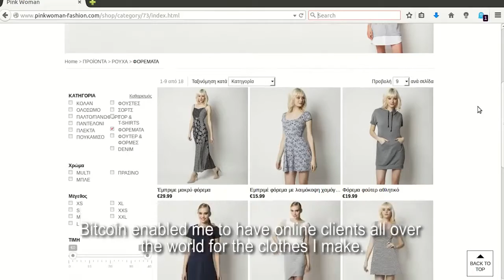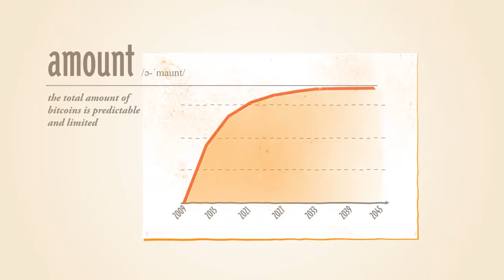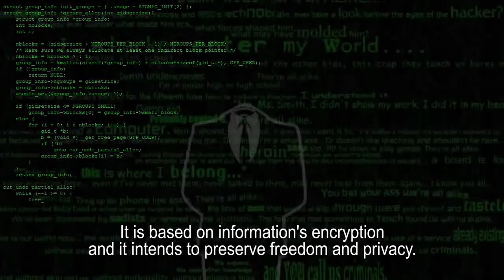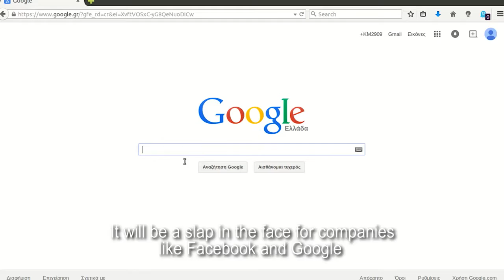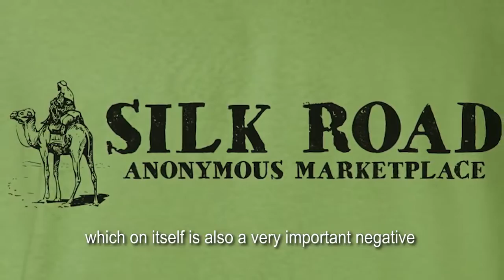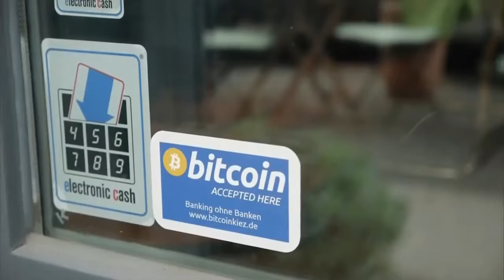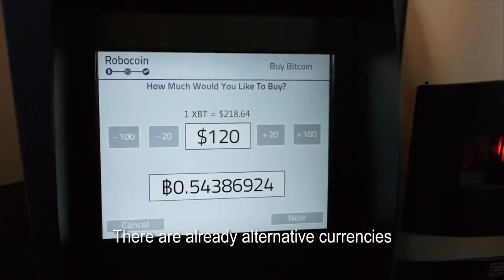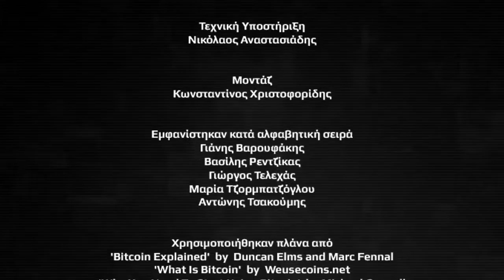Bitcoin and Digital Economy Documentary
A documentary film on Bitcoin, the economy of the digital realm and how it applies to society.

Filmed in the framework  for Aristotle University of Thessaloniki, faculty of Journalism and Media.
Director/Research: Kostas Mouratidis
Technical Support: Nikolaos Anastasiadis
Video Editor: Kostas Christoforidis

Skype: elenapsoma

worldcoinspace.coinspace.biz